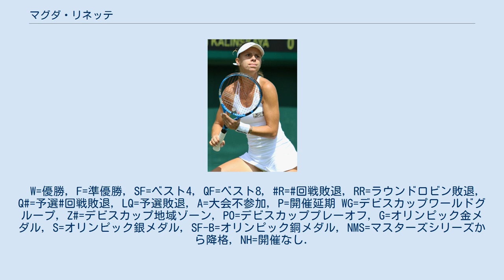マグダ・リネッテ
マグダ・リネッテ（Magda Linette, 1992年2月12日 - ）は、ポーランド・ポズナン出身の女子プロテニス選手。
 6歳でテニスを始め、2009年にプロに転向。
 4大大会では2015年全仏オープンで初出場。
現時点では3回戦進出が最高成績である。
 2015年9月のジャパン女子オープンテニスでWTAツアー初の決勝に進出した。
決勝でヤニナ・ウィックマイヤーに 6-4, 3–6, 3-6 で破れ準優勝となった。
 2016年8月のリオ五輪で初めてのオリンピックに出場したが、シングルス1回戦でロシアのアナスタシア・パブリュチェンコワに 0-6, 3-6 で敗れ初戦で敗退した。
 2019年8月のブロンクス・オープンの決勝でカミラ・ジョルジを 5–7, 7–5, 6–4 で破りWTAツアー初優勝を果たした。
2020年2月のホアヒン大会でツアー2勝目を挙げ2020年2月17日付のランキングで自己最高の33位を記録している。